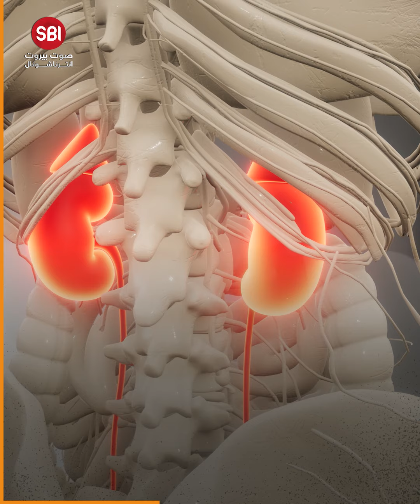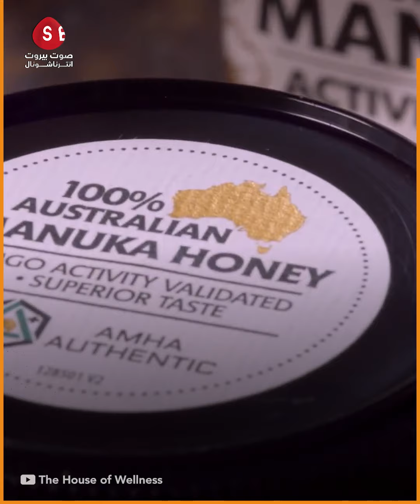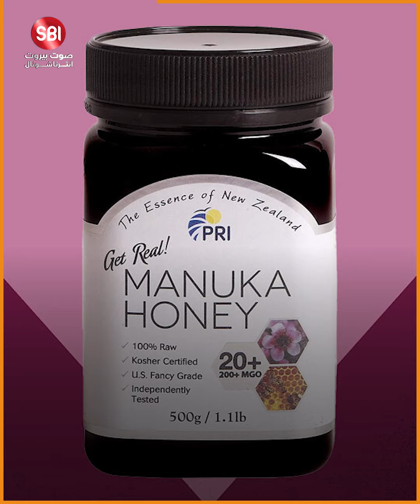عسل يصل سعره لـ5200$ للكيلو الواحد لكنه علاج سحري رائع!